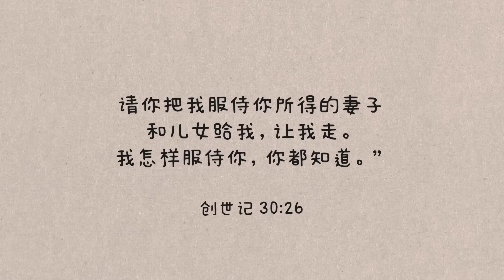【苏博士每日灵修】7月28日 | 我服侍你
什么是工作？有人只为了养家糊口，有人则是要发挥潜能。在基督里，认真看待工作是一种事奉神的方式，也能彰显神的荣耀。